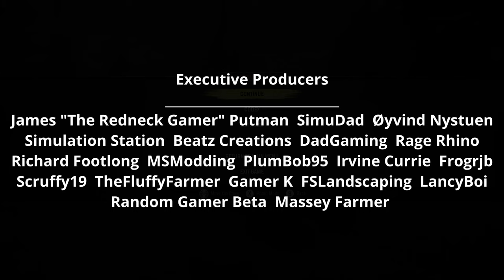SnowRunner Hard Mode | Michigan #26 | Pinewood Express Runs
MrFarquar Merch!!
SOCIALS
PC Specifications:
OS : Windows 11
CPU : i9 10900X
GPU : ZOTAC GAMING GeForce RTX 3080 Ti Trinity 12gb
Memory : Corsair 32gb DDR4 3600mhz (x2 16gb)
Motherboard : ASUS ROG STRIX X299-E Gaming II
CPU Cooling : PCS FrostFlow 240 Series ARGB High Performance Liquid Cooling
Storage : 512gb Intel 670p M.2 SSD, 2TB SSD, 4TB HHD.